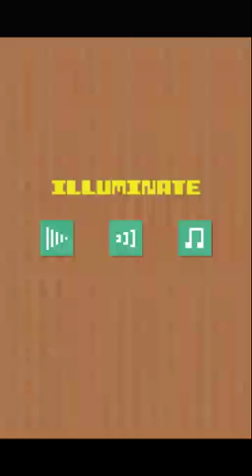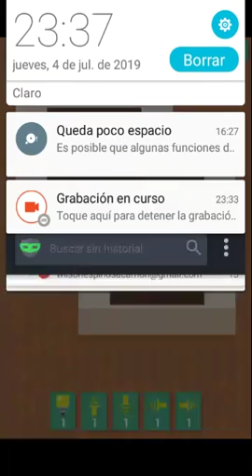100 games in 1 (episode 4)